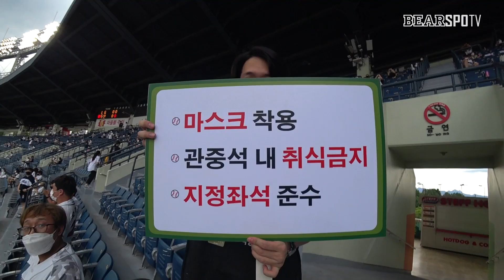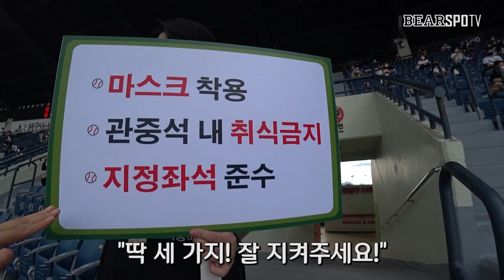[니가가라잠실] 드디어 관중 입장!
지난 7월 26일, 드디어 2020년 첫 관중 입장!
그 역사적인 순간을 김유리 리포터가
생생하게 담아봤습니다!
1루 내야 광장, 베어스하우스 등 꿀팁들도 꼭 챙겨가세요!